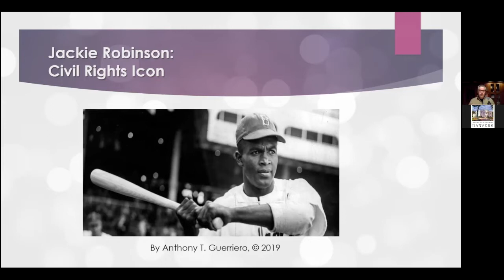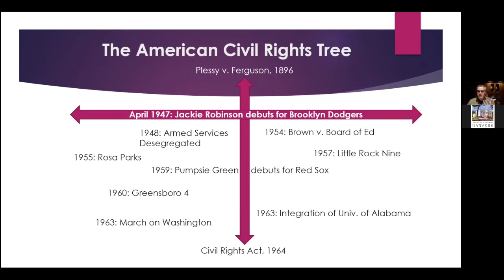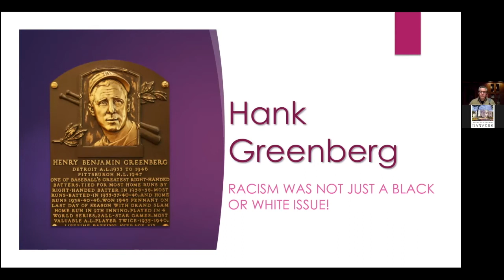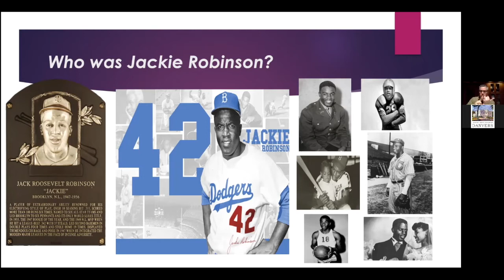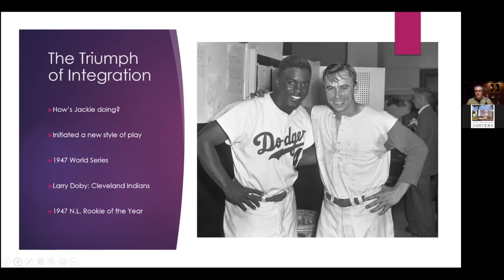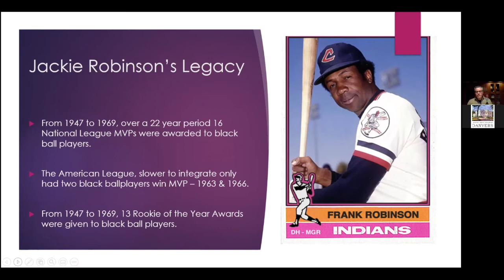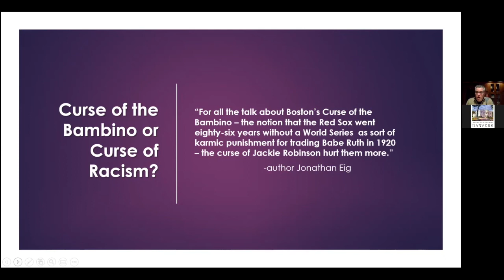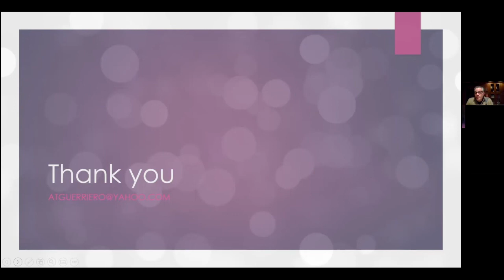Jackie Robinson: A Civil Rights Story | Peabody Institute Library, Danvers [cc]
Historian Anthony Guerriero returns to talk about Jackie Robinson, one of the most iconic players in Major League Baseball history!

Robinson's arrival in 1947 not only changed the game of baseball, but it also changed American society. Why then, when we think of the Civil Rights movement in this country, isn't Jackie Robinson mentioned in that cast of historic heroes?